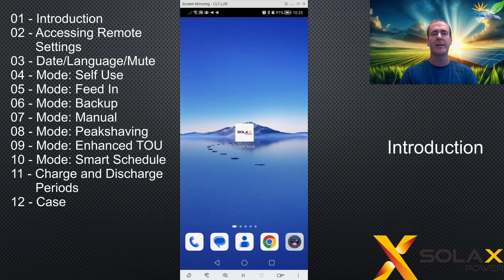01 - Introduction - Solax Inverter User Settings Explained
01 - Introduction - Solax Inverter User Settings Explained